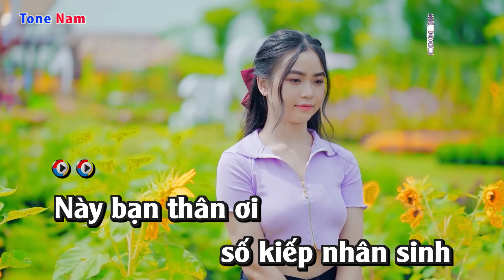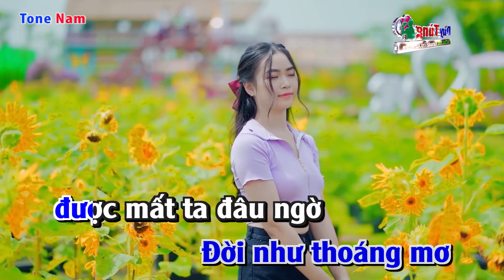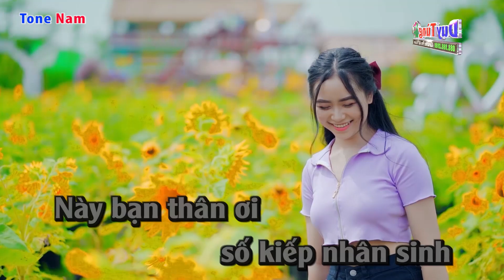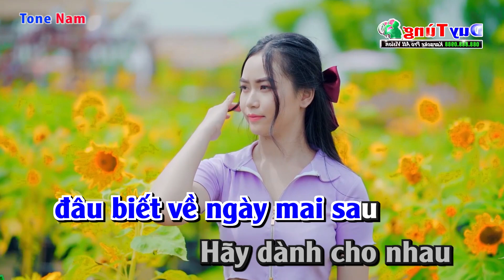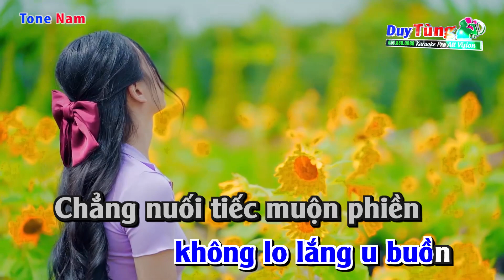Karaoke || Cát Bụi Cuộc Đời - Tone Nam || Nhạc Sống Duy Tùng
Bài Hát : Cát Bụi Cuộc Đời - Tone Nam
Sáng Tác : Hà Sơn
Lời Bài Hát :
Này bạn thân ơi! Số kiếp nhân sinh chỉ là cõi tạm trần gian.
Dù anh và tôi ai sang giàu ai gian khó, mai xa kiếp con người
về với cát bụi mờ thì cũng đều đôi tay trắng.

Đời là phù du ta sống hôm nay đâu biết về ngày mai sau?
Hãy dành cho nhau bao nhiêu niềm vui đang có.
không ganh ghét hận thù chẳng gian dối lọc lừa vì kiếp người sẽ vội qua.

Người ơi! Hãy nhớ ta là cát bụi sẽ về cát bụi thì xin đừng toan tính thiệt hơn.
đời như thoáng mơ được mất ta đâu ngờ
hỏi ai có bao giờ không trở về cát bụi đâu.

Cuộc đời là bao hãy mến thương nhau với bằng tất cả con tim
Để rồi một mai khi ta lìa xa nhân thế không lo lắng u buồn
chẳng nuối tiếc muộn phiền chuyện thế sự nơi trần ai.